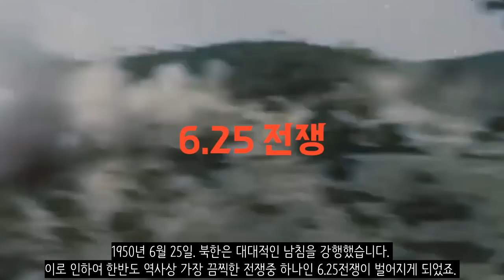국군이 김일성을 생포할 뻔한 사건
6.25전쟁 기간 동안 국군이 김일성을 생포할 수 있었던 순간이 하나 있습니다.